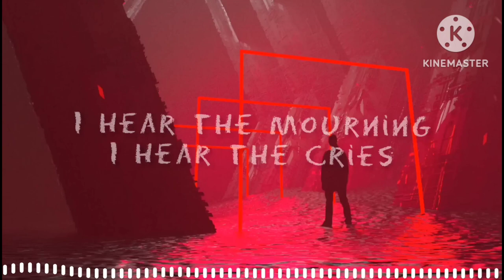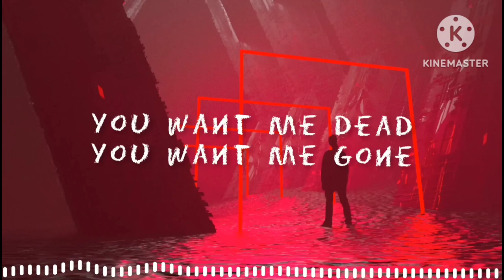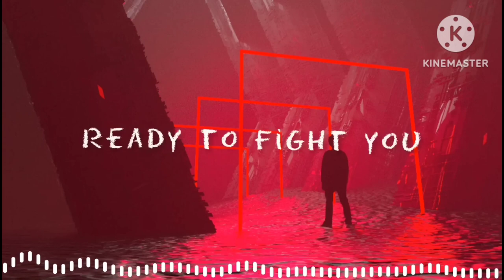Enemy (By Tomme Profit ft. Beacon Light) Karaoke (Credit goes to